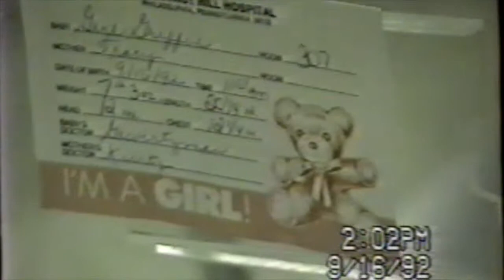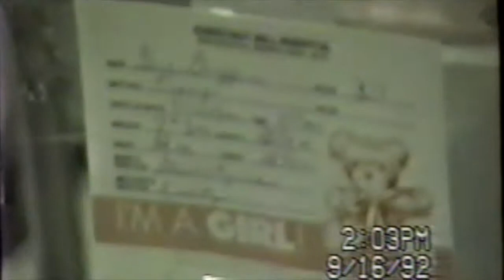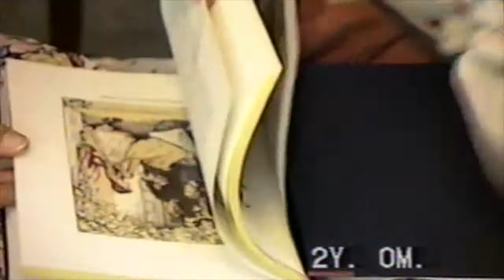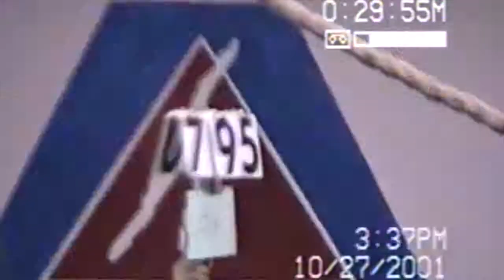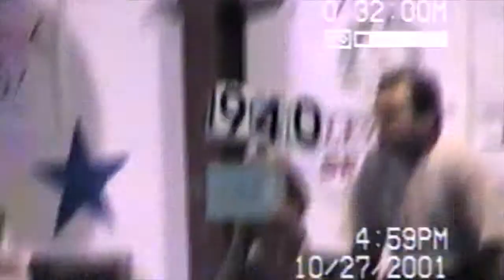Becca's 22nd Birthday Video